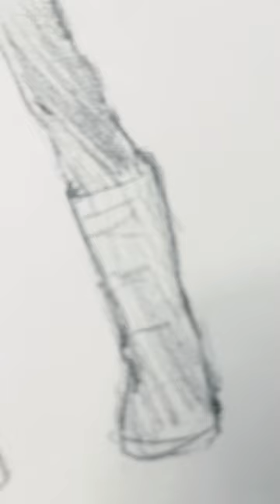Drawing of Kyoka Jiro! myheroacademia art drawing anime #